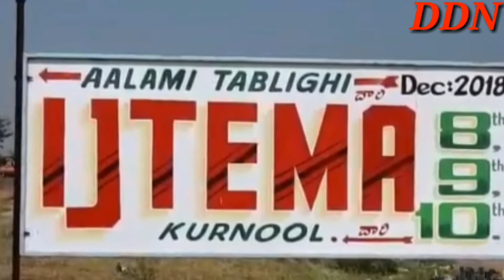ALAMI IJETEMA || 850 AKERS ME TAMEER || KIYA KÝSE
ASSALAMALYKUM ALAMI IJETEMA 850 AKERS ME 16000 TOILETS AUR 16000 BATH ROOMS 5 PANI KE TALLAB 4K.M PURA PEDAAL TAMEER KIYA HAI